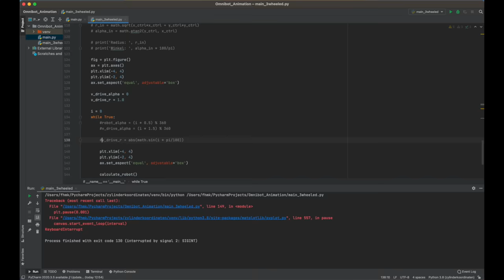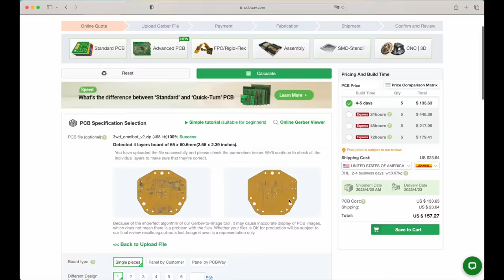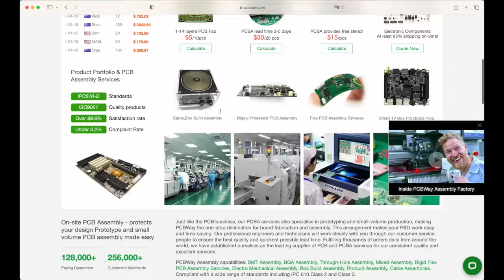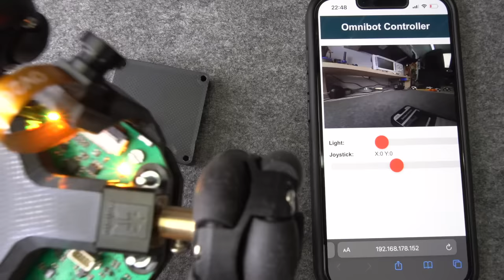ESP32 based omnidirectional robots w/ camera | makermoekoe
PCB robots are fun. Especially when they are omnidirectional. In this video I have built a three and a four wheeled omnidirectional PCB robot based on an ESP32-S2. It has an OV2640 camera on board which's stream can be viewed via a webserver. As I made a mistake for the four wheeled robot it is not able to drive yet, but new PCBs are already in the lab. Next robots are based on ESP32-S3 and additionally comes with other huge features!

1:20 Omnidirectional robot simulation
1:57 PCB overview
3:30 PCB assembly
6:06 Finished 3- & 4-wheeled PCB
7:01 Robot assembly
7:45 First test
8:42 Webserver with camera livestream
9:58 Robot control with Picoclick
11:23 Robot in action